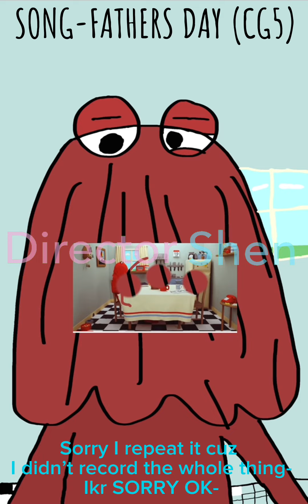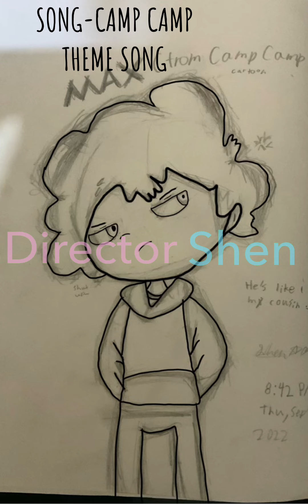SpEeDPaINTtTt TimEeeEeeeeeeeEe AAAAAAAA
Ok I hate copyright i shall oof :DDD